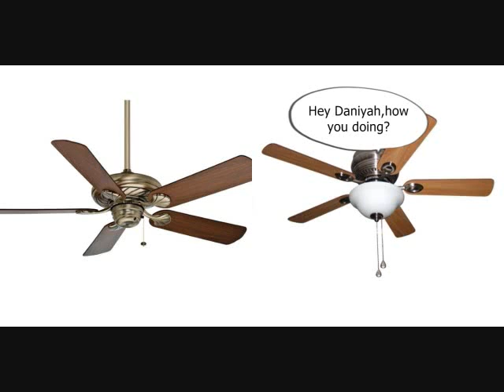Ceiling Fan Harassments 88